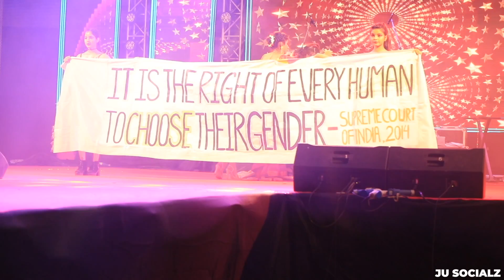Fashion Show of Rhythm 2022 | JECRC University | Ju Campus